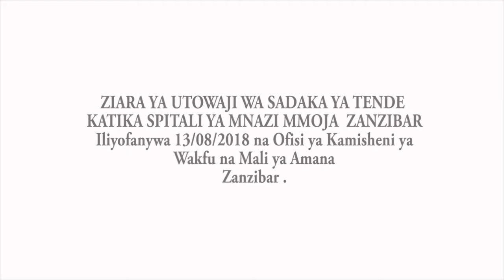ZIARA YA KAMISHENI YA WAKFU KATIKA UGAWAJI WA SADAKA YA TENDE KATIKA HOSPITALI YA MNAZI MMOJA .